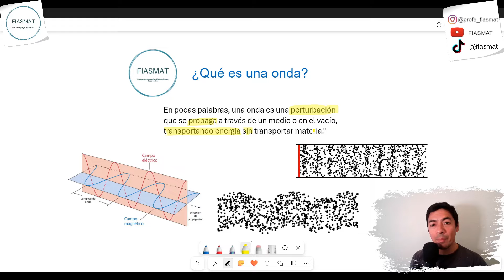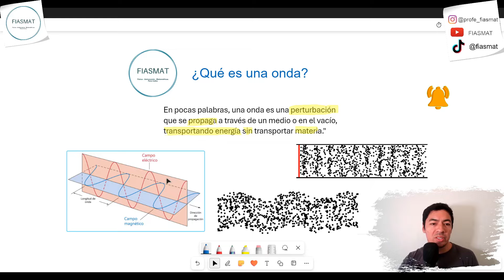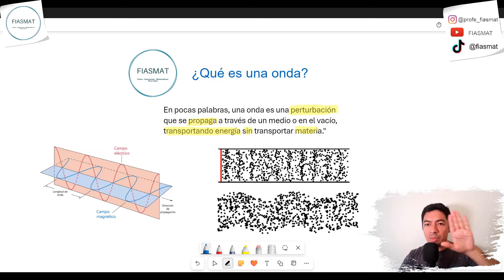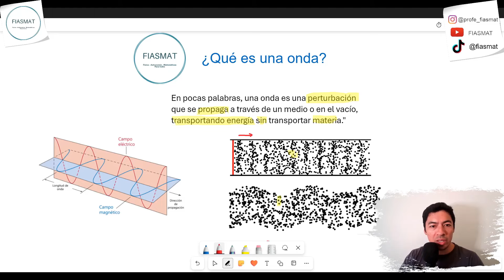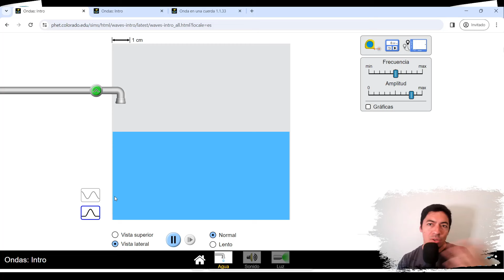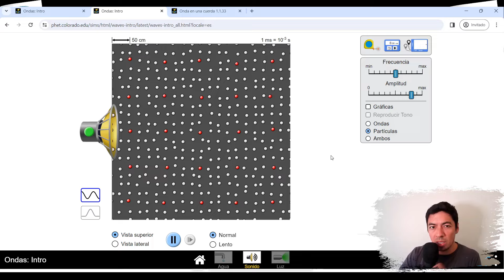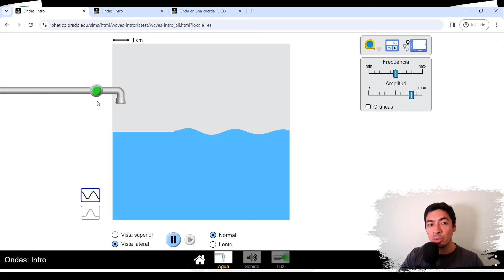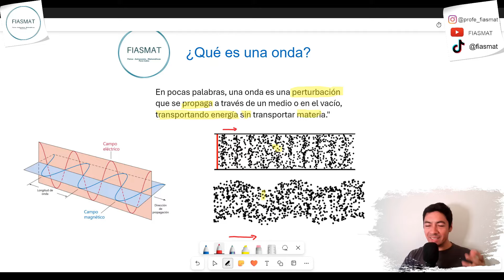¿Qué es una Onda? - Explicación de las ondas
En la presente clase aprenderemos sobre el origen de las ondas, sus caracteristicas y además utilizaremos simuladores para comprender de mejor manera que son las ondas